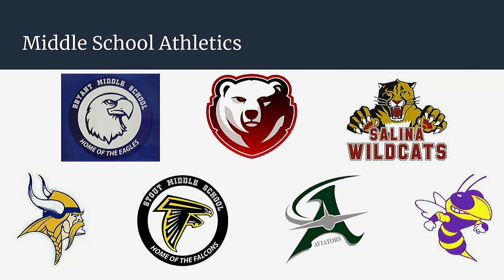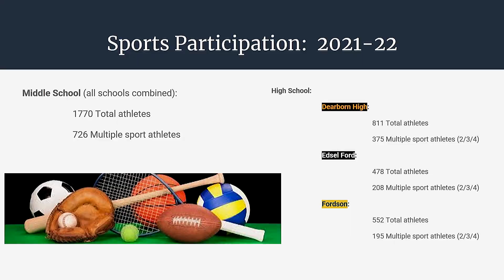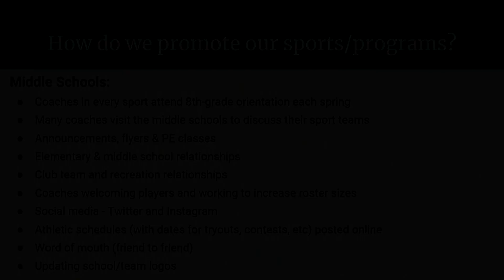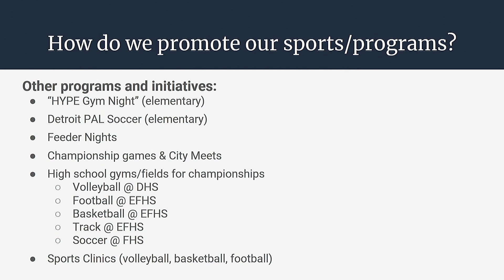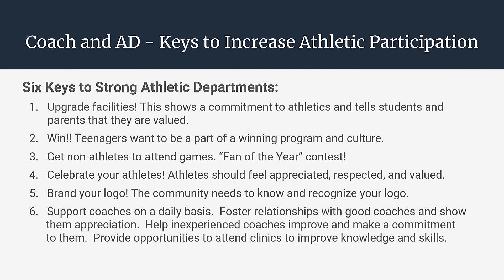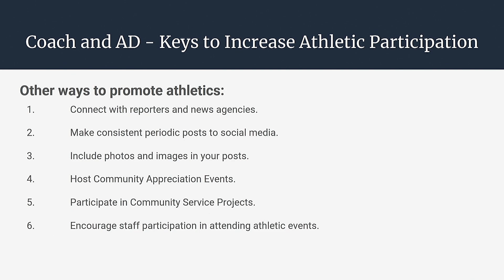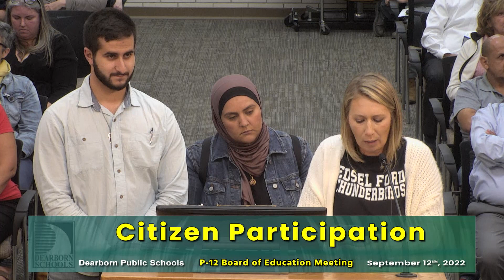September 12, 2022 P 12 Board of Education Meeting. part 2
Dearborn Public Schools. September 12, P-12 Board of Education Meeting.  Part 2.   Special Report:  A.  Athletics - Mr. Abe Mashhour.   Citizen Participation.